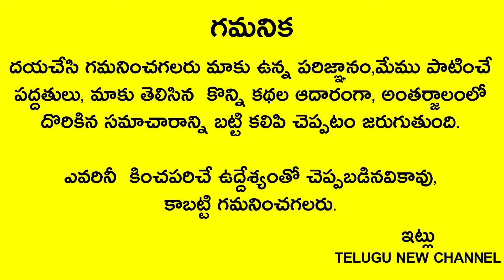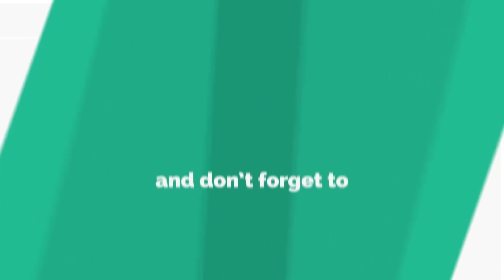కొడుకులు ఉన్నవారు చిన్న బెల్లంతో ఈ పని ఖచ్చితంగా చేసి తీరాల్సిందే..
Telugu New
రేపే మాఘ అమావాస్య కొడుకులు ఉన్నవారు చిన్న బెల్లంతో ఈ పని ఖచ్చితంగా చేసి తీరాల్సిందే..